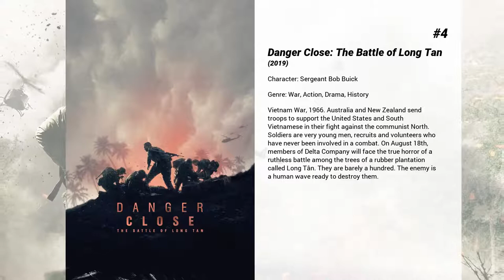Best Luke Bracey movies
Welcome to... Best Luke Bracey movies! In our channel you will find hundreds of TOPS and rankings of the best films of all genres, actors and nationalities.

Best Luke Bracey movies presents...

11. Me Him Her
Three very different people in their twenties try to figure out love, sex, identity and friendship in Los Angeles.

10. Lucky Day
Red, a safe cracker who has just been released from prison, is trying to hold his family together as his past catches up with him in the form of Luc, a psychopathic contract killer who's seeking revenge for the death of his brother.

9. G.I. Joe: Retaliation
Framed for crimes against the country, the G.I. Joe team is terminated by Presidential order. This forces the G.I. Joes into not only fighting their mortal enemy Cobra; they are forced to contend with threats from within the government that jeopardize their very existence.

8. Point Break
A young undercover FBI agent infiltrates a gang of thieves who share a common interest in extreme sports. A remake of the 1991 film, "Point Break".

7. Interceptor
An Army lieutenant uses her years of tactical training to save humanity from sixteen nuclear missiles launched at the U.S. as a violent coordinated attack simultaneously threatens her remote missile interceptor station.

6. The November Man
An ex-CIA operative is brought back in on a very personal mission and finds himself pitted against his former pupil in a deadly game involving high level CIA officials and the Russian president-elect.

5. Monte Carlo
Three young women vacationing in Paris find themselves whisked away to Monte Carlo after one of the girls is mistaken for a British heiress.

4. Danger Close: The Battle of Long Tan
Vietnam War, 1966. Australia and New Zealand send troops to support the United States and South Vietnamese in their fight against the communist North. Soldiers are very young men, recruits and volunteers who have never been involved in a combat. On August 18th, members of Delta Company will face the true horror of a ruthless battle among the trees of a rubber plantation called Long Tân. They are barely a hundred. The enemy is a human wave ready to destroy them.

3. Holidate
Fed up with being single on holidays, two strangers agree to be each other's platonic plus-ones all year long, only to catch real feelings along the way.

2. The Best of Me
A pair of former high school sweethearts reunite after many years when they return to visit their small hometown.

1. Hacksaw Ridge
WWII American Army Medic Desmond T. Doss, who served during the Battle of Okinawa, refuses to kill people and becomes the first Conscientious Objector in American history to receive the Congressional Medal of Honor.